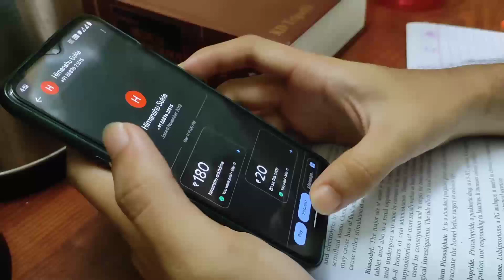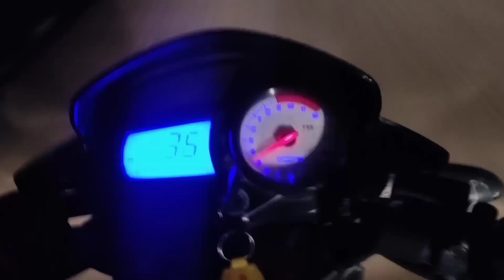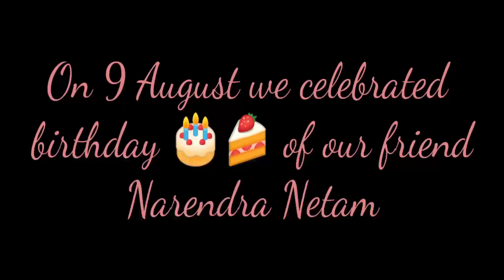Medico style birthday| Celebration at Lt BRKM| That's how we roll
On 9th of August we celebrated we celebrated my friend's ( Narendra Netam) birthday at our hostel of Lt. BRKMGMC.

I'm an adventurous, traveller, bike lover, chai addict and into fitness
Academically studying MBBS at GMC Jagdalpur